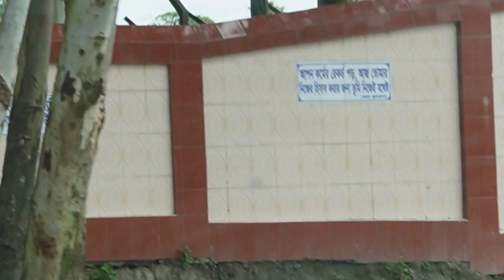বজরা শাহী মসজিদ, নোয়াখালী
# মোঘল